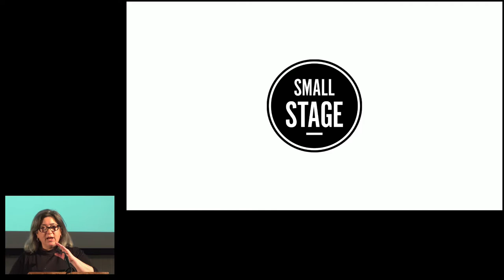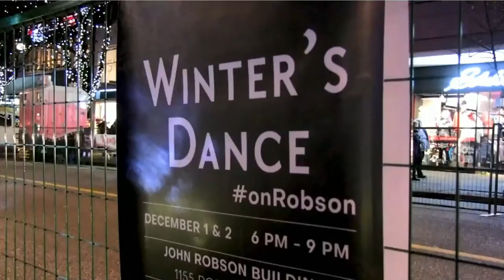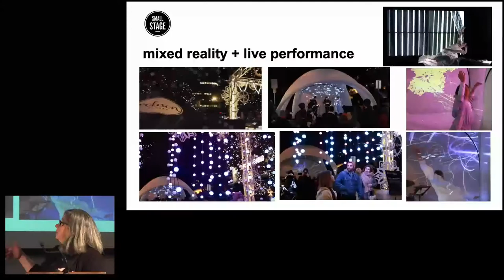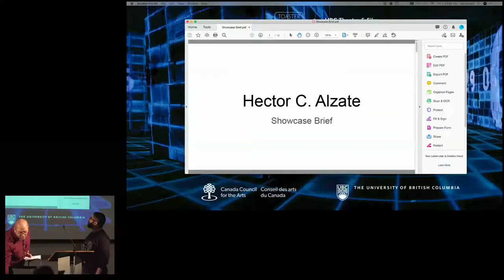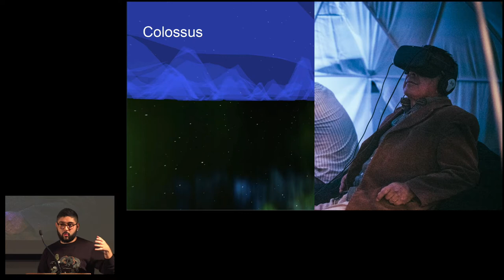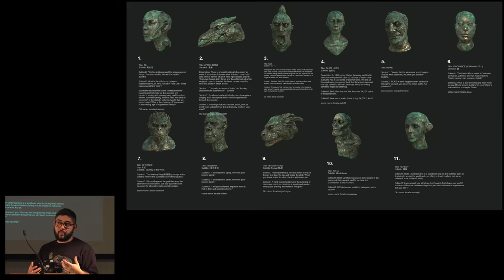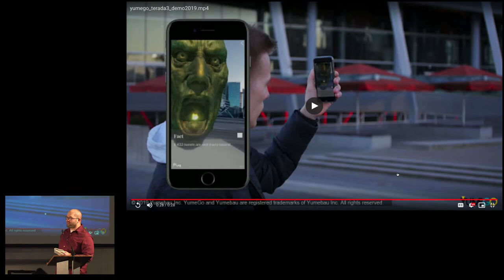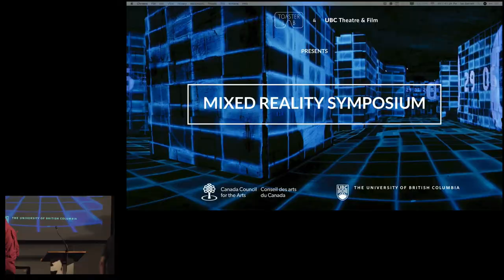Creator Technologist Relationship at the Mixed Reality Performance Symposium UBC on Fri 21 Feb 2020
Creator / Technologist Relationship - An informal conversation and Q&A with the audience about work, the process of making work, and blended art and tech. We are hoping for an honest conversation about the successes and struggles that artists have with realizing their vision when we are (sometimes) dependent on areas, people, technologies, etc. that are beyond our knowledge base.

Julie-ann Saroyan
Kendra Falconi
Hector Ramirez
Moderated by Ian Garrett